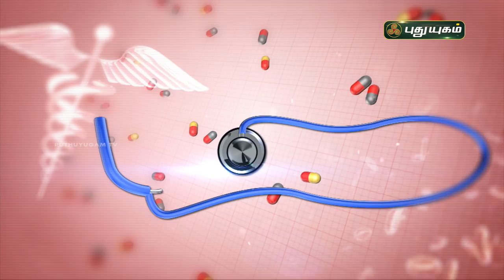கிட்னியில் கல் எப்படி உருவாகிறது? அதை எப்படி தடுக்கலாம்? Doctor on Call | PuthuyugamTV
கிட்னியில் கல் எப்படி உருவாகிறது? அதை எப்படி தடுக்கலாம்?
விளக்கமளிக்கிறார்
Dr. Anitha,
RJR Hospital